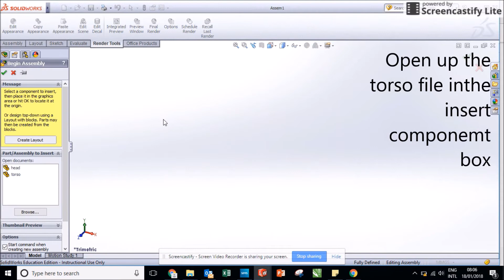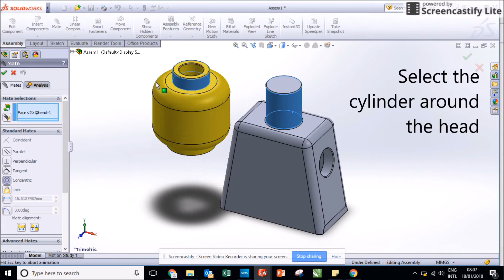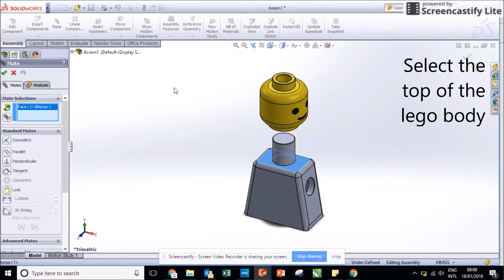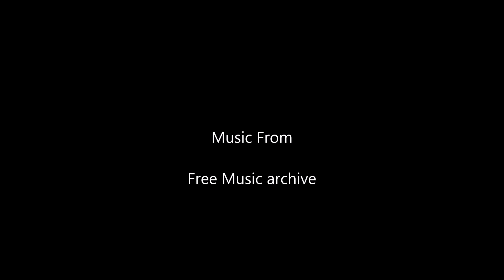legoman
A short video introducing concentric and coincident mates in solid works 2013